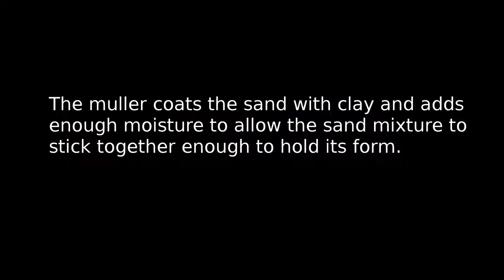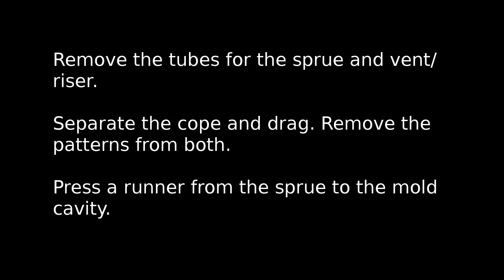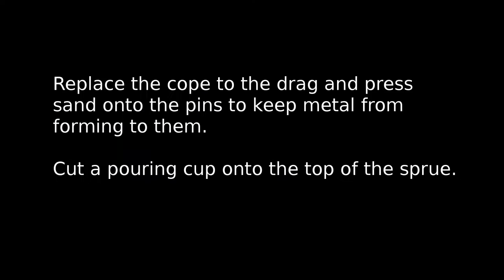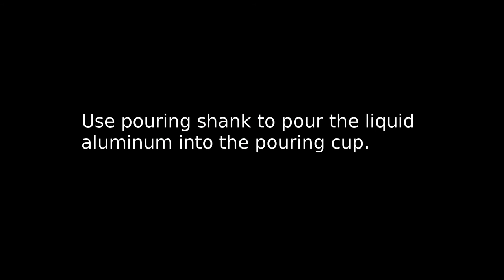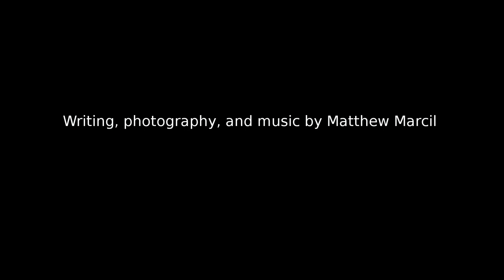Sand Casting with Aluminum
Sand casting procedure. The song is still a work in progress.